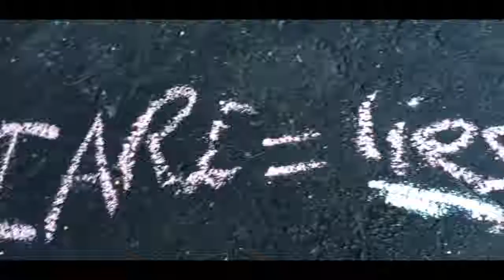58 minutes (Grade 10 english project)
Literature circle project

Book: End of Days (Eric Walters)